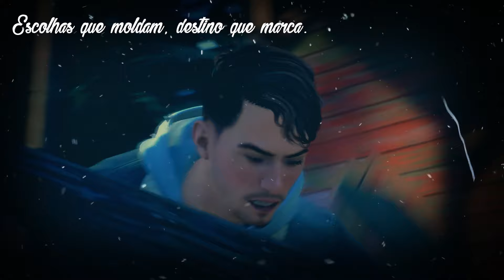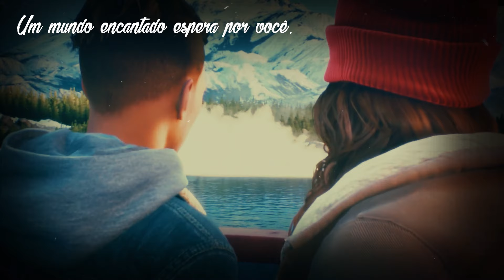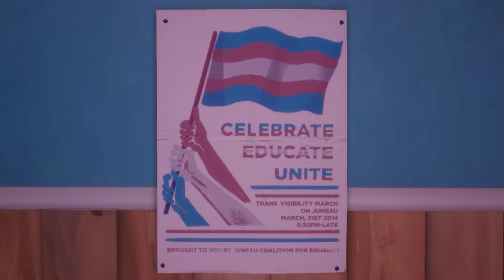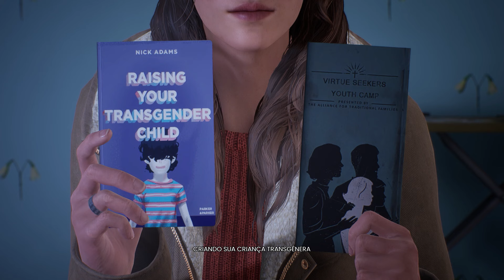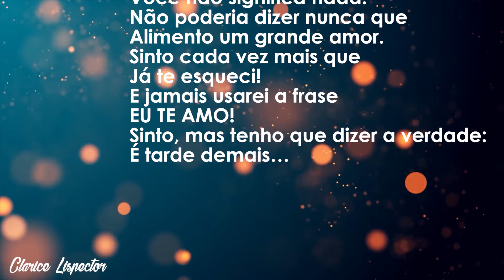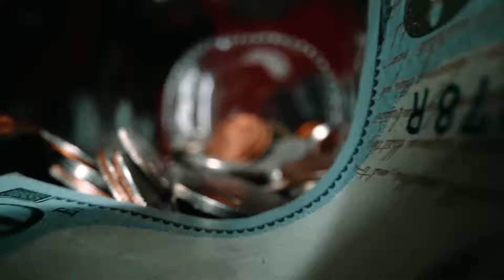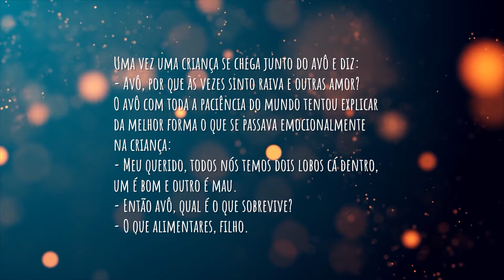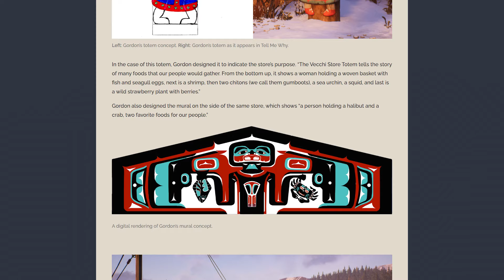TELL ME WHY expõe o PRECONCEITO e seus PERIGOS!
0:00 BEM-VINDOS A TELL ME WHY
1:13 INTRO
4:43 REPRESENTAÇÃO TRANSGÊNERO EM TELL ME WHY
9:15 EXPLORANDO O MISTÉRIO DA M4RTE DA MÃE
18:45 A IMPORTÂNCIA DO ENFOQUE HUMANO

👍Segue a gente:
✔️Leandro - @OldPlayersND
✔️Thiago - @Danzzlopes